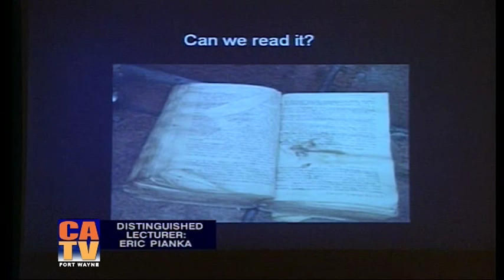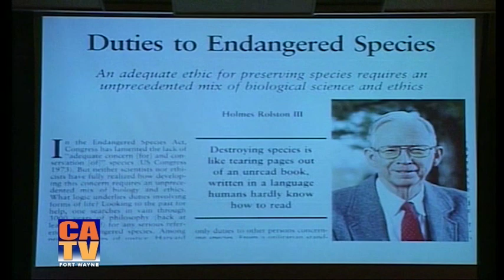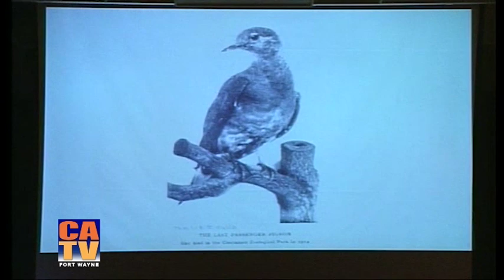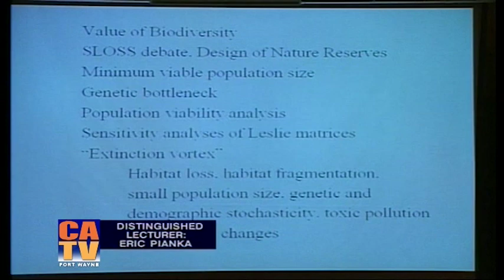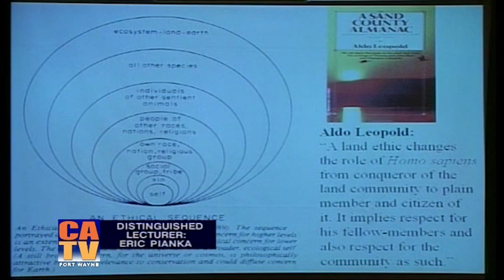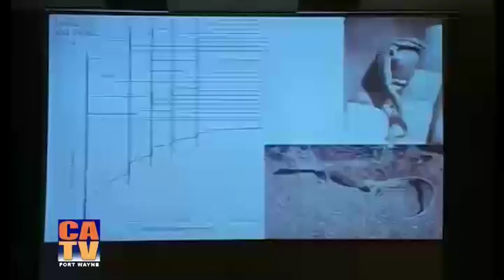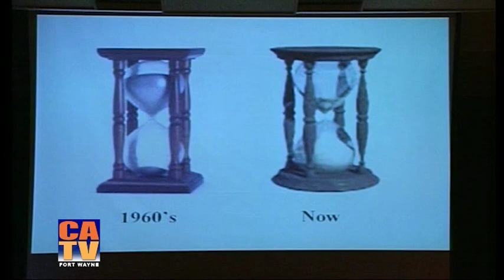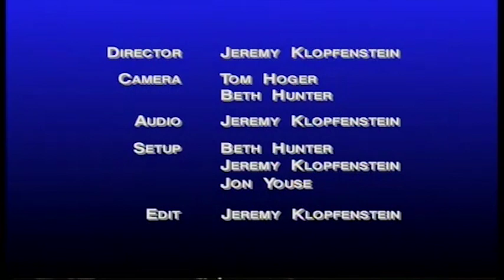2004 Oct 21 -- Eric R. Pianka -- The Vanishing Book of Life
A lecture given at Indiana University-Purdue University Fort Wayne on October 21, 2004 by Eric R. Pianka, Denton A. Cooley Centennial Professor of Zoology, University of Texas at Austin, as part of the IPFW Distinguished Lecturer Series. Lecture concerns anthropocentrism, habitat fragmentation, and applied ecology.